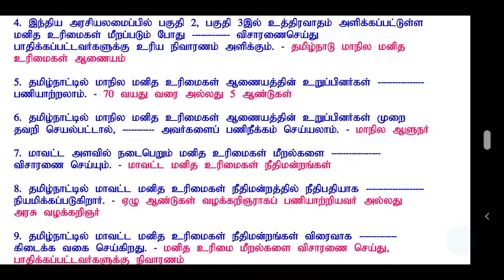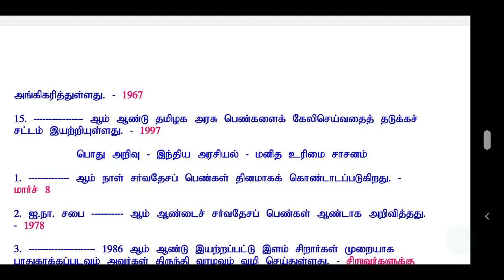பொது அறிவு வினா விடைகள் | இந்திய அரசியல் மனித உரிமைகள் சாசனம் | PG TRB TET TNPSC TNUSRB TANGEDCO